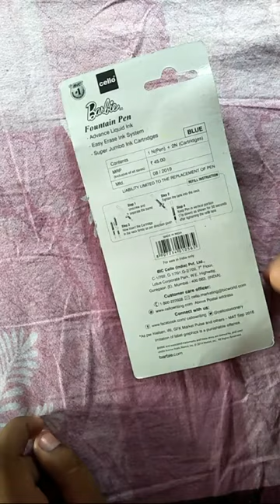Cello fountain pen Barbie /DIY Cello fountain pen Barbie